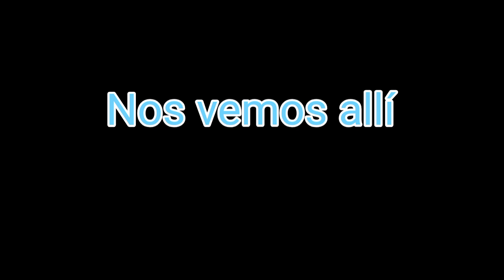¿Vuelven las exploraciones?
Nos vemos allí